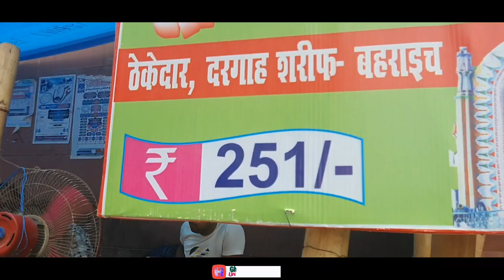Bahraich Dargah! Dargah Bahraich 2023!Bahraich Vlogs! Bahraich Sharif! Bahraich Mela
Hi
I am Ghulam Mustafa
You are Welcome to
My channel
Life is a travel GM
About this video
Dosto Aaj Kafi Salo ke baad
Main apne bhai aur dosto ke
sath Beahraich Dargah ka
Jiyarat kiya hai
I hope friend you have enjoyed
Don't Forget to SUBSCRBE

Keep Supporting
Keep Loving and
Keep sharing

Video is a educational purpose only